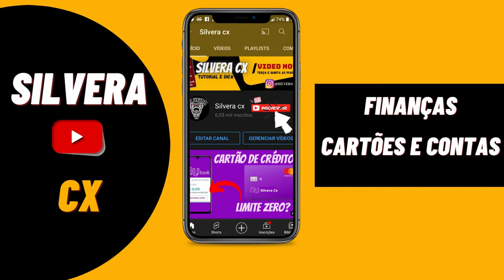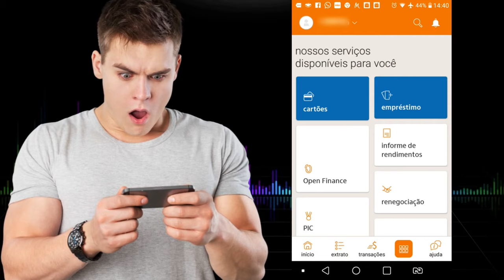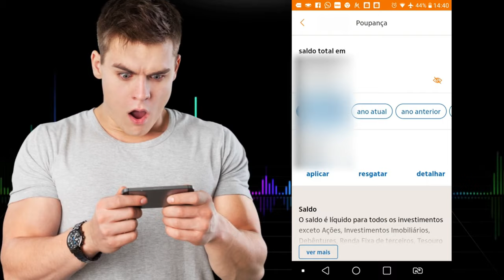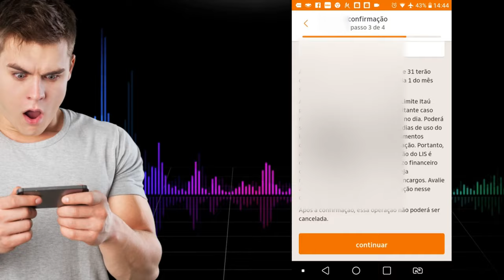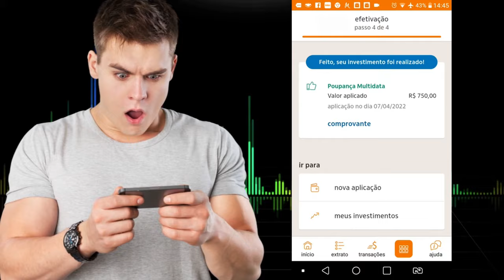🔴POUPANÇA DO ITAÚ EM 2022, VEJA O PASSO A PASSO DE COMO INVESTIR SEU DINHEIRO EM UM BANCO SEGURO...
NESSE VIDEO TE MOSTRO COMO INVESTIR DINHEIRO NA POUPANÇA DO ITAÚ DE FORMA SEGURA EM 2022, E AINDA VOCÊ PODE CONSEGUIR VÁRIOS BENEFICIOS NA INSTITUIÇÃO, VEJA O PASSO A PASSO...